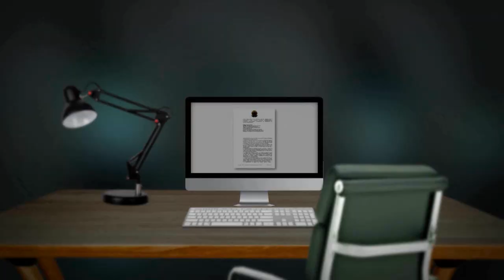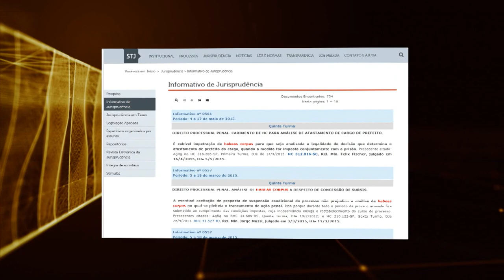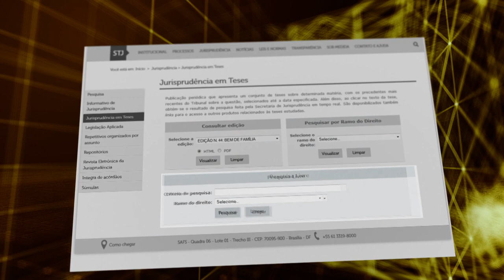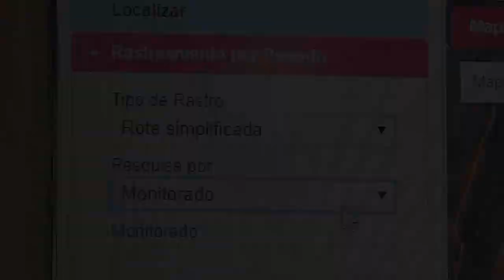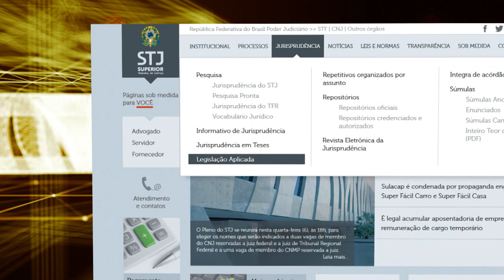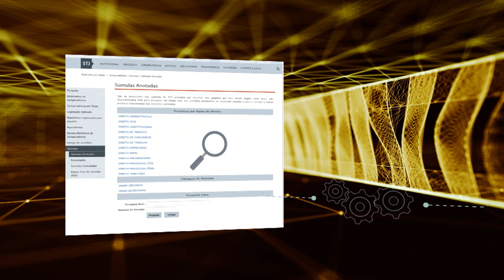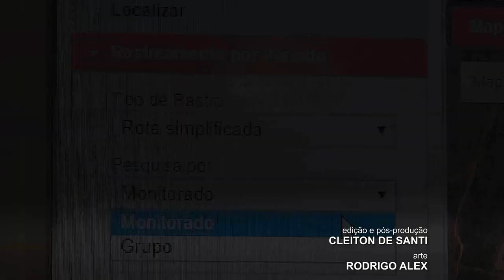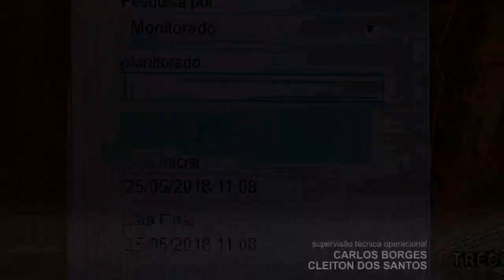STJ Cidadão #42 - Medidas Cautelares (21/06/2018)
As medidas cautelares diversas da prisão, instituídas pela Lei 12.403/11, estão dispostas no artigo 319 do Código de Processo Penal. Entre elas estão: comparecimento periódico em juízo; suspensão do exercício de função pública ou de atividade de natureza econômica ou financeira e monitoração eletrônica. Apesar de serem apontadas por alguns especialistas como forma de diminuir a população carcerária, elas ainda são consideradas polêmicas.
A lei estipula uma série de cautelares que podem ser utilizadas pelo juiz em situação não tão grave a ponto de justificar uma prisão, mas também não irrelevantes a ponto de autorizar a liberdade absoluta. No caso de descumprimento, o juiz poderá substituir a medida, impor outra em cumulação, ou, em último caso, decretar a prisão preventiva.
O programa STJ Cidadão reuniu especialistas e ministros para debater o tema. O ministro Sebastião Reis Júnior afirma que antes da lei tinham-se dois espaços: “... Ou você prendia ou você soltava, não havia meio termo entre essas duas situações.”  Ele lembra da dificuldade que certas comarcas enfrentam para colocar as medidas em prática. Questões estruturais, principalmente.
O ministro Ribeiro Dantas também levanta pontos importantes no programa como a questão do encarceramento e da possibilidade de redução se as medidas fossem difundidas e praticadas.
O STJ Cidadão vai ao ar na TV Justiça, inédito, toda quinta-feira às 21 horas.